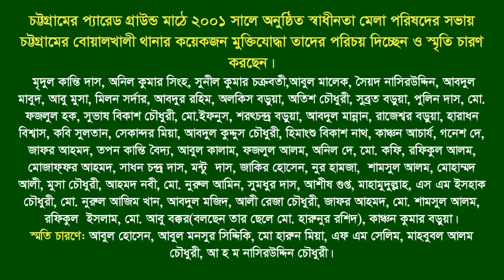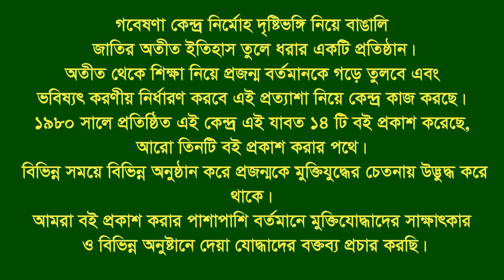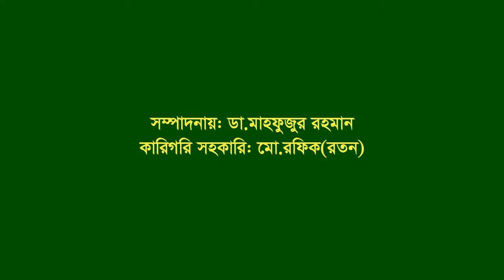Speech of Boalkhali ।। F Fighters ।। in Shadhinota mela porishod ।। ctg-2001